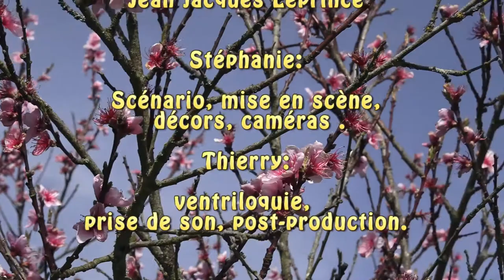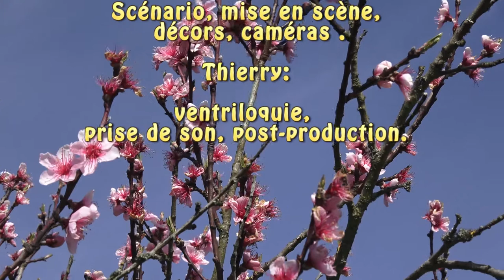C'est l'heure des semis!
Dédé et Théry